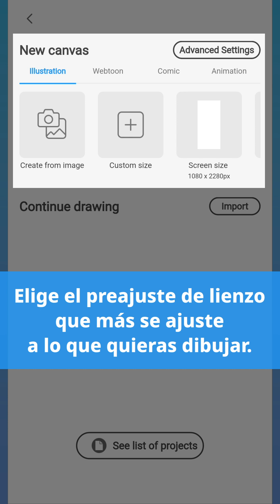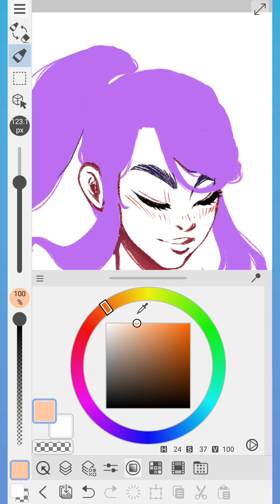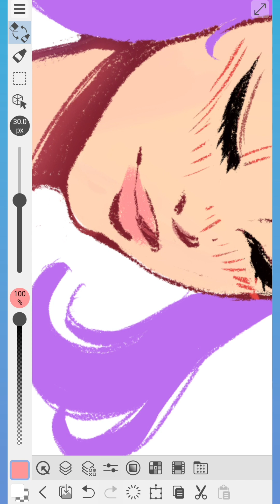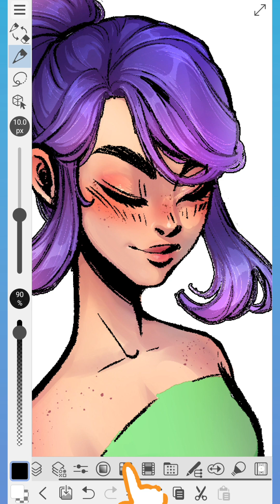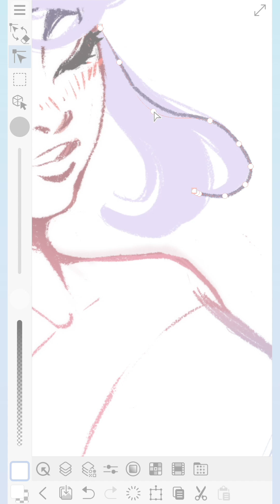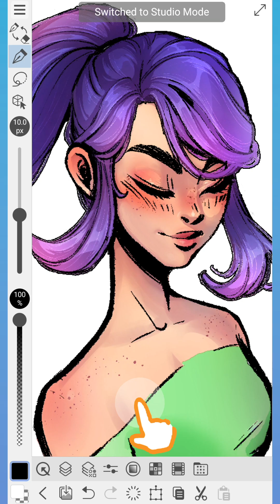¡Dibuja en digital con tu smartphone! | Clip Studio Paint en Modo estudio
Con tu smartphone y el Modo estudio, ¡tienes prácticamente todas las funciones de Clip Studio Paint en la palma de tu mano! ¡Crea ilustraciones profesionales estés donde estés!
Este vídeo muestra la interfaz en Modo estudio y diversas funciones que exprimen las ventajas únicas del arte digital, como los vectores.

Recuerda que puedes disfrutar de la aplicación para smartphones gratis durante 30 horas al mes. ¡Aprovecha para probarla!

Si quieres familiarizarte paso a paso con la aplicación, échale un ojo a este tutorial:

Si prefieres disfrutar de Clip Studio Paint de forma más casual, te recomendamos optar por el Modo sencillo; gracias a su intuitiva interfaz incluso para principiantes, ¡dibujar en digital no podría ser más fácil!

0:00 Antes de empezar a dibujar
0:45 Pincel y Goma
2:27 Personalización de la interfaz
3:25 Otras funciones
4:57 Cambio entre modos